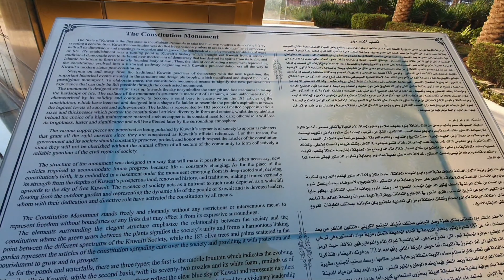Best and Most Visited Places in Kuwait || Tourist Spots || Awesome Kuwait Tour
Featured places in Kuwait:
-Kuwait Towers
-Grand Mosque
-Liberation Tower
-Kuwait City
-Avenues Mall
-Boulevard
-Old Souk, Salmiya
-Al Kout Mall
-Al Shaheed Park
-Mutla Ridge Desert
-New 360 Mall
-Crowne Plaza Hotel